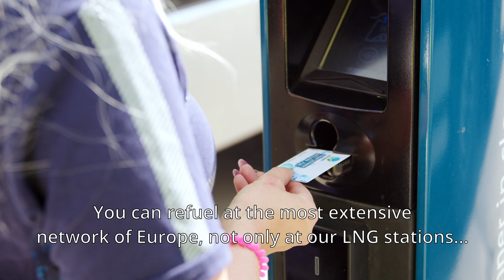Working at Rolande I Rolande Vlog #11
Let's talk to the people that make Rolande. From the head office in the Netherlands, the Sales Support and Client Service department work daily on greener transport.  In this video, Milou talks to Irma who makes sure that all customers can drive their green miles with a Rolande fuel card.